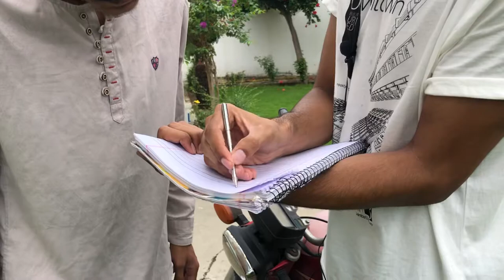Unique Keychain Ballpoint Pen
Portable Stainless Steel Telescopic Function Ballpoint Pen Metal Key Ring Stress Relief Keychain Tools